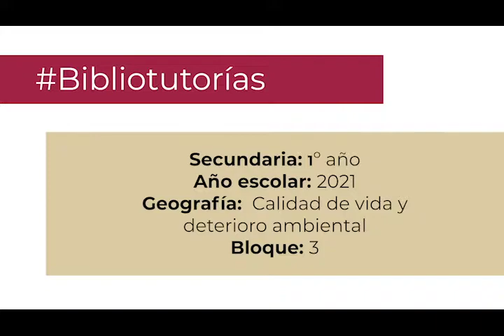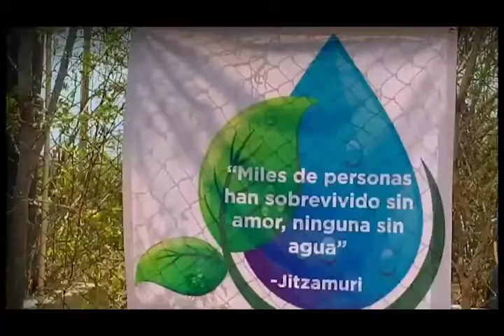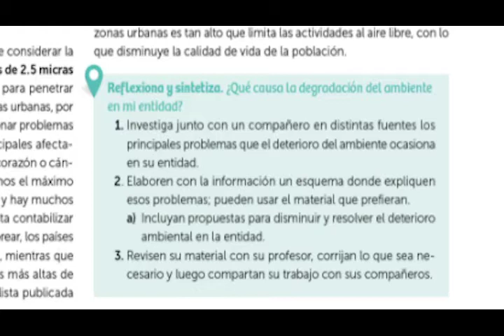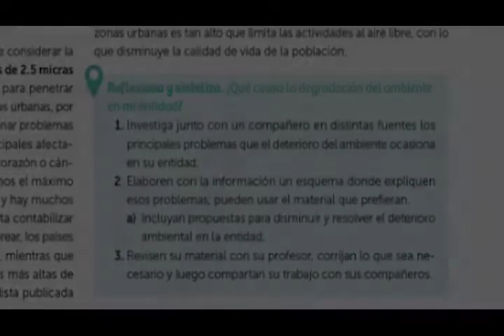Calidad de vida y deterioro ambiental. Secundaria 1º. Geografía. Bloque 3.